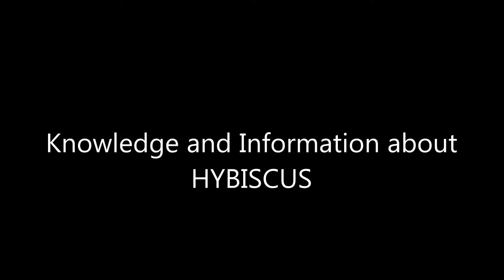Knowledge and Information about 'HIBISCUS FLOWER'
This video will give you information and knowledge of the beautiful 'HIBISCUS flower'